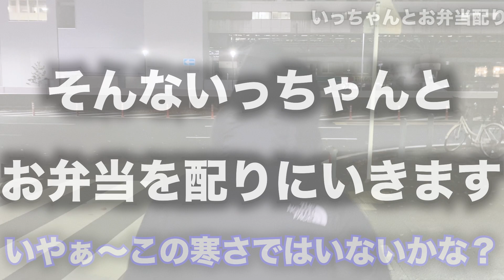【衝撃】地下道に突如現れた謎のテント…中にはまさかの…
・現在不足している物資はこちらになります。ご協力いただけるととても助かります！

毎週月曜日、炊き出しのお弁当作りボランティアの方を募集します！
・デンジャラス赤鬼　ボランティア管理アカウント

赤鬼グッズの販売はこちらから！

▼オンライン署名はこちらから▼
旭川女子中学生いじめ凍死事件｜署名活動特設サイト

楽天市場から日頃路上生活者へお届けする物を掲載させていただきました。
（送料が高い場合もございますので、ポイントやご無理のない範囲でご利用頂きますようお願い致します。）

欲しい物リスト、追加させていただきました！僕らの活動に必要なものを少しですが載せています！
もし、僕らの活動に賛同してくださったり、協力してくれる方がいらっしゃいましたら、